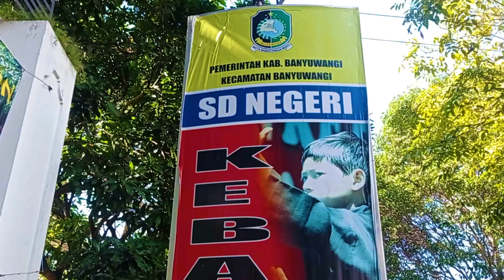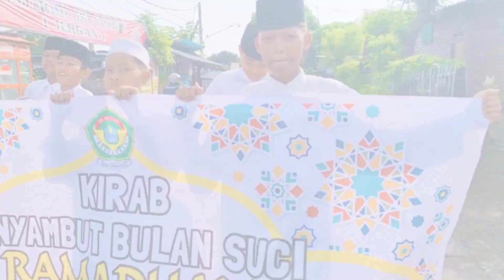Kirab Menyambut Bulan Suci Ramadhan